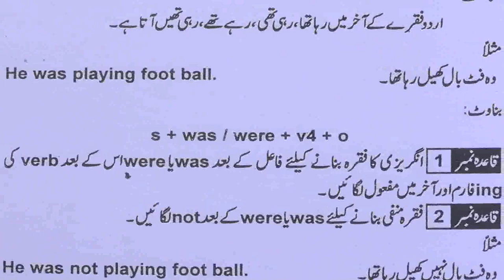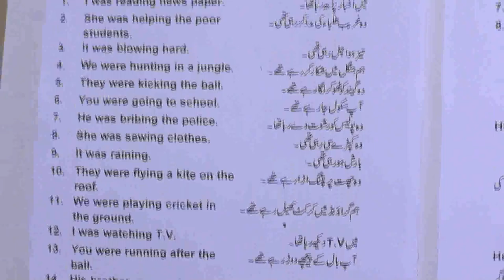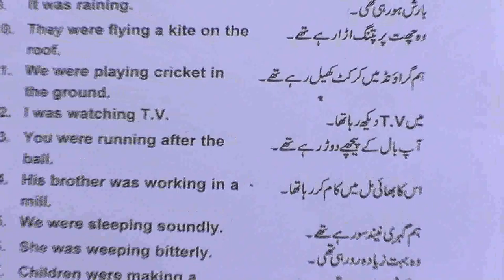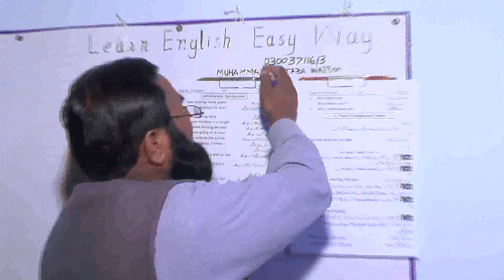PAST CONTINUOUS TENSE LEC 6